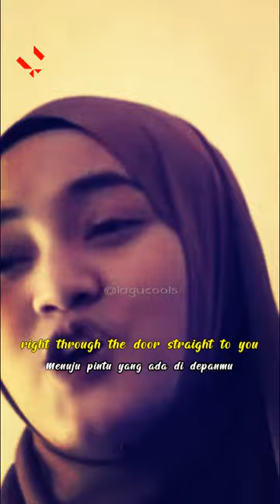ELTASYA NATASHA IT'S YOU